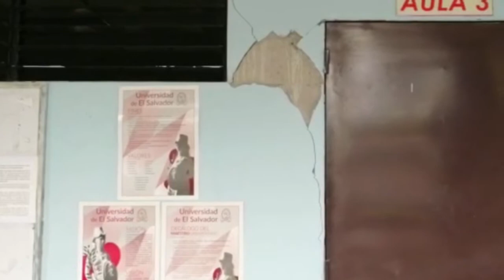Noticiero LPG 30 mayo: Lo ocurrido en El Salvador tras el terremoto de magnitud 6.8